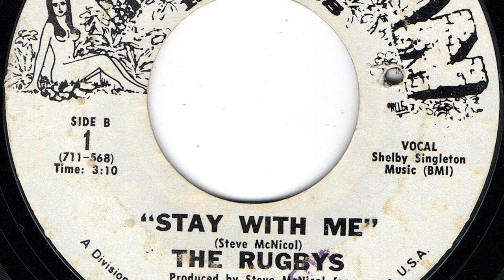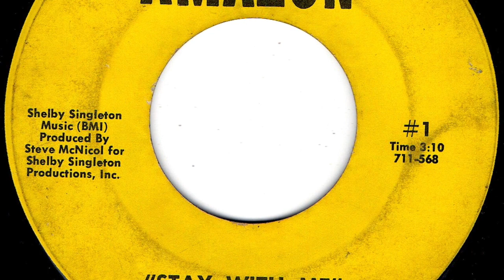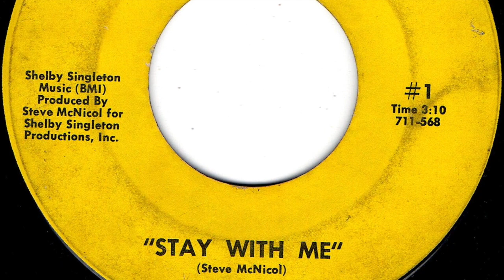Rugbys - "Stay With Me"